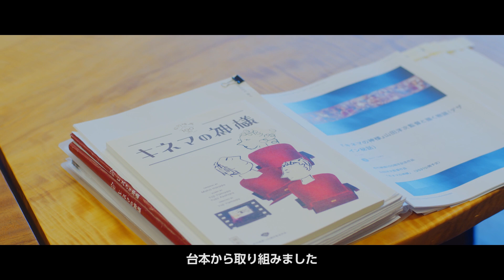(特別映像) [ 映画は愛よ！] 映画『キネマの神様』アートディレクター 森本千絵 クリエイティブで人と人の縁をつなぐということ-otocoto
映画大好きな業界の人たちと語り合う『映画は愛よ!』の池ノ辺直子が、森本さんにアートディレクターの目から見た映画作りについてのお話をうかがいました。